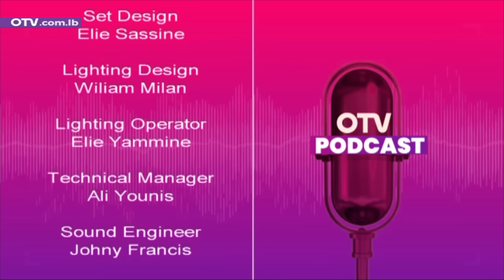زياد نجيم يتخطى المحظور: تواطؤ اسرائيلي مع حما. س وغز. ة الى زوال! فهل تشتعل جبهة الجنوب؟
Podcast مع دكتور زياد نجيم